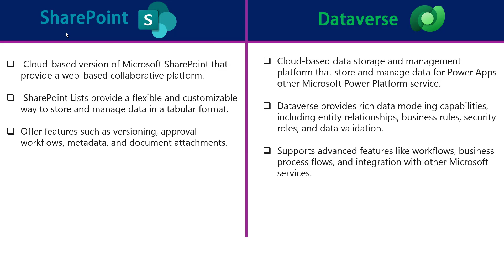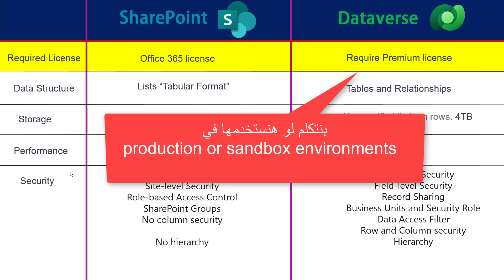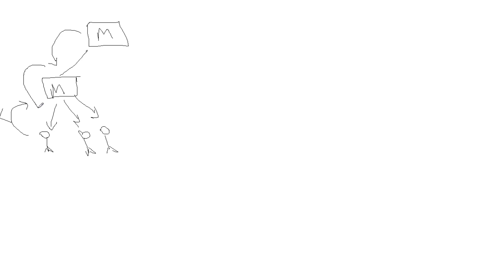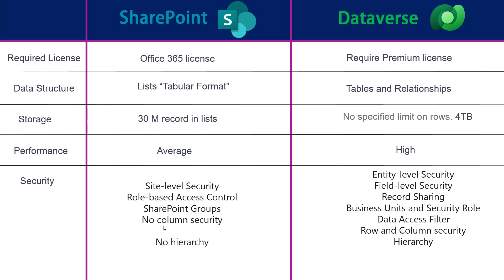SharePoint Vs Dataverse in Arabic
SharePoint and Dataverse are both Microsoft technologies that serve different purposes in managing data and collaboration within an organization